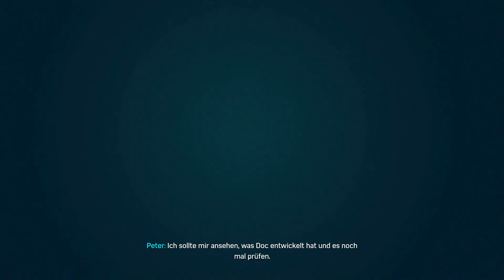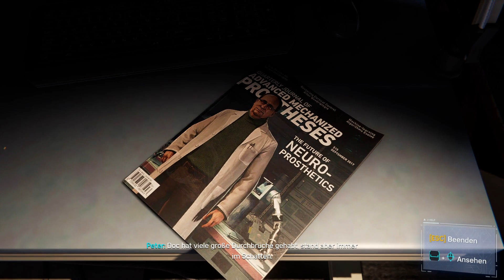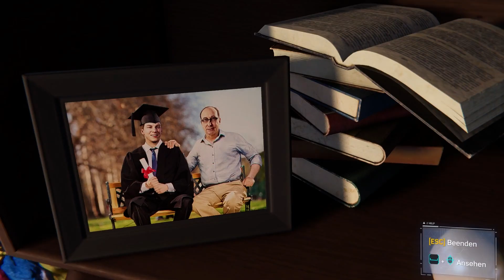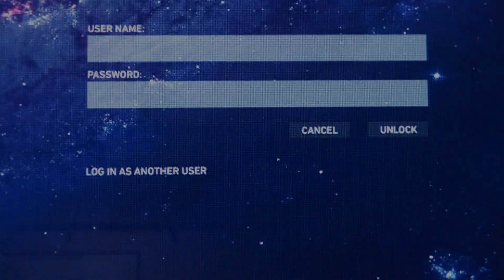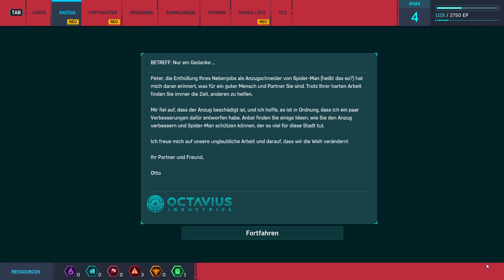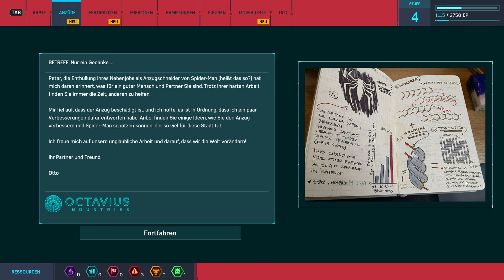Spider-Man • 004 • Die Entdeckung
Die freundliche Spinne aus der Nachbarschaft ist unterwegs! Als Spider-Man schwingen wir uns durch New York, um den Bösewichten Einhalt zu gebieten und versuchen, das irgendwie mit Peter Parkers Privatleben unter einen Hut zu bringen! (Was Peter Parker mit Spidey's Privatleben zu tun hat? Das weiß ich auch nicht so genau.)

Marvel's Spider-Man wird öfter mit DCs Arkham Reihe verglichen, und ich bin gespannt, wie viel davon zutrifft und wie gerecht das Spiel den Spider-Man Comics wird!

Diese Reihe wurde durch Spielkauf von ElRackadusch gesponsort! Vielen Dank :)